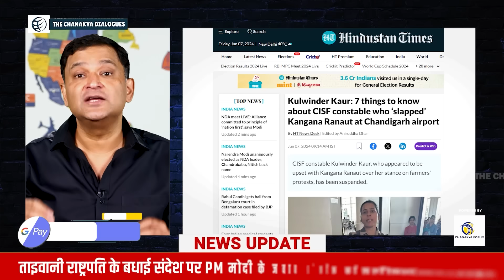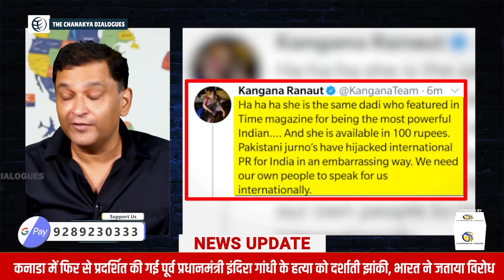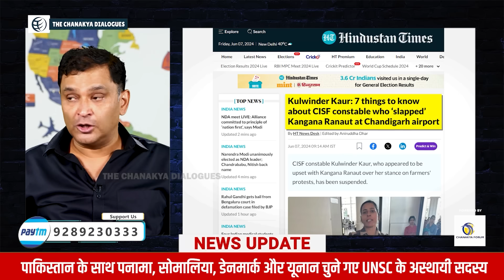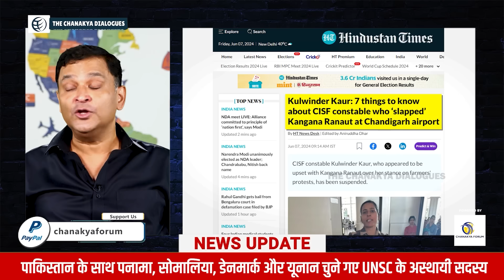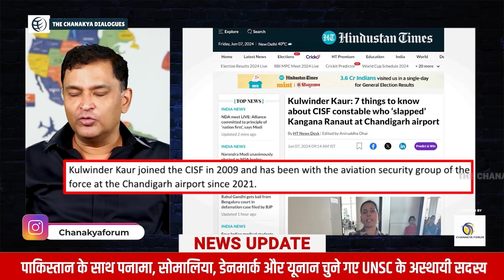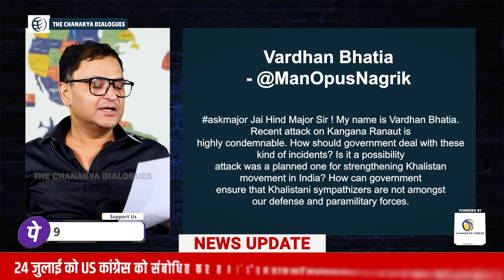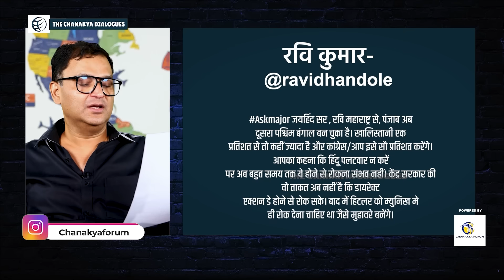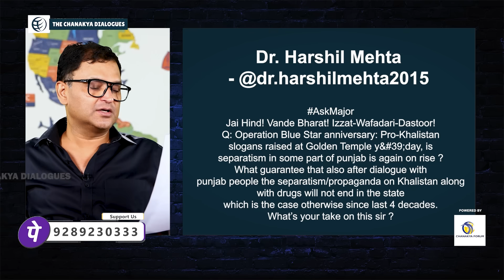CISF constable Kulwinder Kaur slaps Kangana Ranaut | The Chanakya Dialogues Major Gaurav Arya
Kulwinder Kaur, a woman CISF constable posted at the Chandigarh Airport, allegedly slapped Kangana Ranaut – a Bollywood actress and Bharatiya Janata Party MP-elect from Himachal Pradesh’s Mandi. Kulwinder Kaur has been suspended, and an FIR was lodged against her. In this The Chanakya Dialogues video Major Gaurav Arya talks about reality behind the story.

Kangana Ranaut, Kulwinder Kaur, Himachal Pradesh, Mandi Lok Sabha, BJP, Kulwinder Kaur slaps Kangana Ranaut, The Chanakya Dialogues, Major Gaurav Arya, Security Breach, Member of Parliament, Parliament Security Breach, BJP MP, MP BJP, Lok Sabha